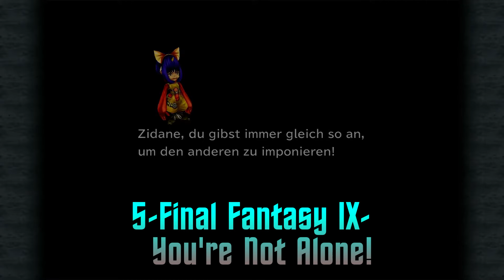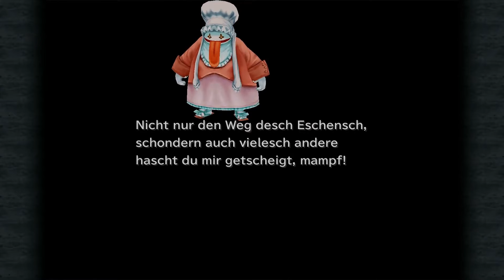Meine Top 20 Final Fantasy Soundtracks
Hinweis: An diesem Video verdiene ich 0 es ist nur zur Unterhaltung da falls ihr mich trotzdem unterstützen wollt werdet Kanalmitglieder bekommt ihr alle Videos vorher zu sehen oder lässt ein Primeabo bei Twitch da um mich zu unterstützen:) vielen Dank

WERDET TEIL MEINER COMMUNITY!! ^-^ JOINT MEINEM DISCORD^^

Hier könnt ihr mich unterstützen:

mit dem Geld investiere ich für denn Kanal

►Mein Wunschzettel

PSN von Riccardo: Riuzuki

Nintendo Network : Riuzuki

Steam: Riuzuki

Battel.net : Riuzuki

Mein Equipment:

2 Kamera